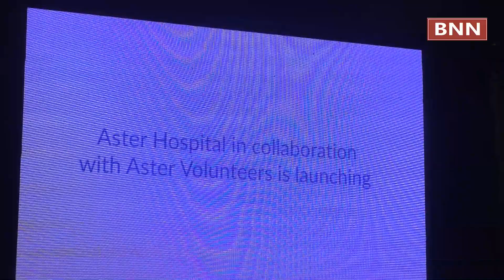Aster Hospitals in India Commit to providing FREE SURGERIES to 100 UNDERPRIVILEGED CHILDREN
24x7 Multi-Lingual Helpine Line Number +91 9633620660

Launched on occasion of Children's Day in India, as a part of Aster Volunteers Global CSR programme, 'Second Life – Because Little Lives Matter' will help at least 100 underprivileged children below 12 years over a period of a year by providing free paediatric surgeries.

This includes common childhood surgeries such as appendicitis, intussusception, empyema and paediatric urology surgeries as well as complex clinical surgeries including bone marrow transplant, liver transplants, heart surgeries, etc.

The treatment will be funded by Aster DM Foundation or with the support of philanthropists / NGOs. A criterion has been established by the foundation to identify the eligibility of cases for the program; these will be assessed based on the socio- economic status and BPL category as well as the medical outcome of the child prior to commencement of selection and subsequent treatment. Furthermore, a 24X7 multi- lingual helpline number has been set up at Calicut to manage enquiries, the helpline can be accessed by dialing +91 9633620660.